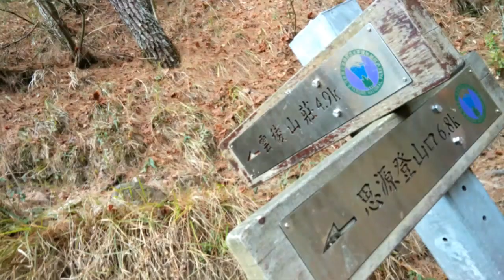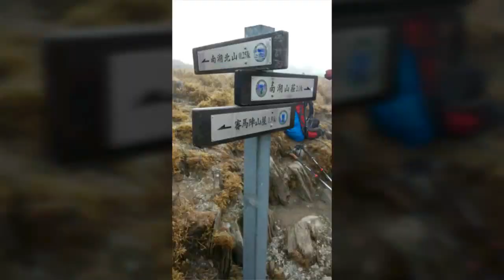20160210～0213 多啦A夢 雪季攀登南湖群峰 Day1~2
多啦A夢雪攀登頂南湖群峰啦！謝謝老天爺給我們四天好天氣，感謝哇哈山友屋高山嚮導小林這趟旅程辛苦的帶領，壓隊的嚮導卓哥快變成了我個人的專屬嚮導，MIT台灣誌高山嚮導阿國天天飲食，睡袋，帳篷用心照料，也謝謝我自己很努力的走，走，走！更重要的是謝謝愛山，親近山的整隊山友，四天陪我慢慢走，完成了不可能的南湖群峰新年雪攀，感恩！